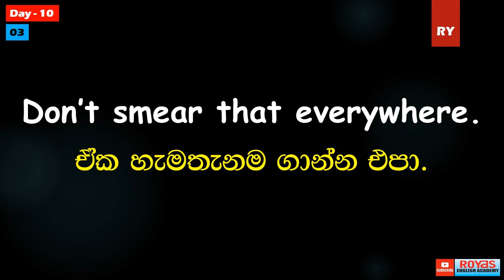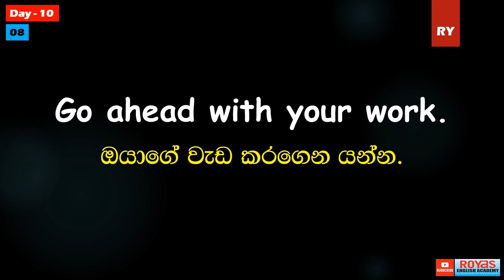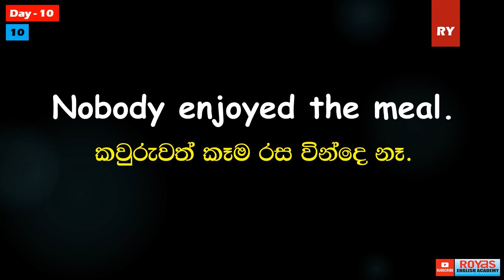ඒක හැමතැනම ගාන්න එපා! - කොහොමද ඉංග්‍රීසියෙන් කියන්නේ? දවසට ඉංග්‍රීසි වාක්‍ය 10 - Day 10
ඒක හැමතැනම ගාන්න එපා!
කොහොමද ඉංග්‍රීසියෙන් කියන්නේ?
දවසට ඉංග්‍රීසි වාක්‍ය 10
Day 09

දවසට ඉංග්‍රීසි වාක්‍ය 10 කතාකරන්න පුහුණුවෙන්න. මම හැමදාම ඔයාලට ඉංග්‍රීසි වාක්‍ය 10ක් ලබාදෙනවා සිංහල අදහස් සමග. මේවා හොදින් ශබ්දනගා පුහුණුවෙන්න. ඔයාට පුළුවන් දවසක ඉංග්‍රීසි කතාකරන්න.ඒකට ලොකු කැපවීමකින් පුහුණුවීම් කරන්න වෙනවා.
මම ඔයාට උපරිම සහයෝගය දෙනවා.